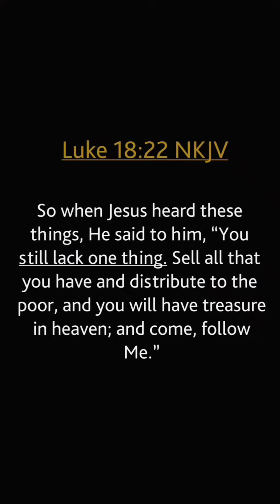GOD IS AFTER YOUR SOUL#holyspirit